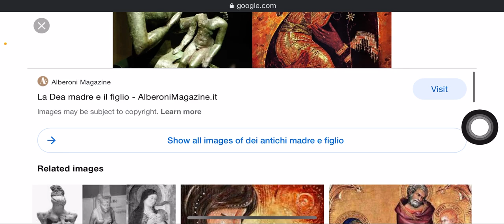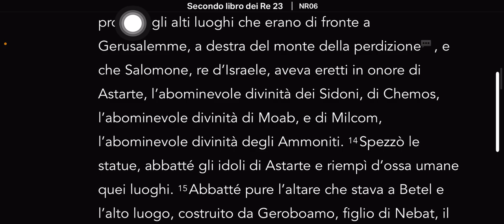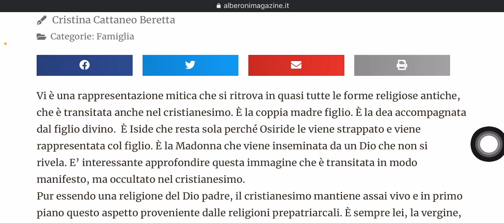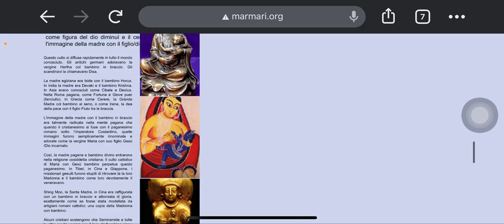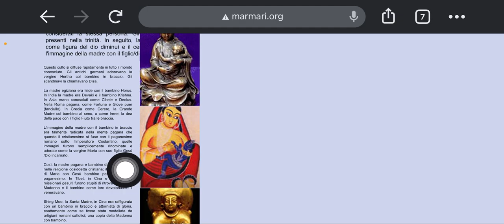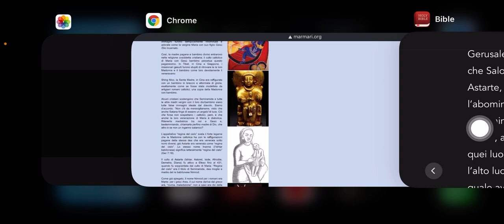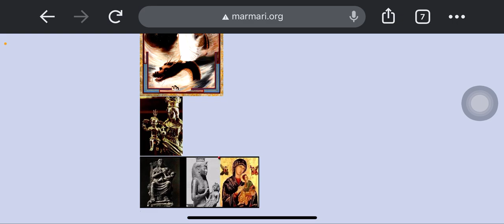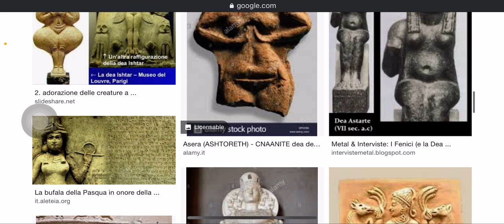Cristianesimo o satanismo?🔥🛸🔥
Link utile per la storia

1. Judah- Negroes
2. Benjamin- West indians
3. Levi- Hatians
4. Simeon- Dominicans
5. Zebulon- Guatemala to Panama
6. Ephraim- Puerto Ricans
7. Manasseh- Cubans
8. Gad- Native American Indians
9. Reuben- Simenole Indian
10. Napthali- Argentina to Chile
11. Asher- Columbia to Uruguay
12. Issachar- Mexicans

1.ISRAEL= YASHARAHLA= 12 TRIBES

2.WHITE MAN= AHDAWAM= EDOM
3.INDIA= IYALAM= ELAM
4.ASSYRIA= AHSHAWAR= ASSHUR
5.SYRIA= AHRAM= ARAM
6.ARABS= YASHAMIAHLA= ISHMAEL
7.CHINESE= MAWAAHBA= MOAB
8.JAPANESE= IMAWAN=- AMMON
9.ETHOPIANS= KAWASH= CUSH
10.EGYPTIANS= MATAZARYAM= MIZRAIM
11.NORTH AFRICA= PAWAT= PHUT
12.SOUTH AFRICANS= KANAIN= CANAAN
13.TURKEY= GAMAR= GOMER
14.RUSSIAN= MAGAWAG=MAGOG
15.GREEK= YAWAN= JAVAN
16.GERMAN= ASHKANAZ= ASHKENAZ
17.SPANISH= THARASHYASH= TARSHISH
18.CYPRUS= KATHAYAM= KITTIM